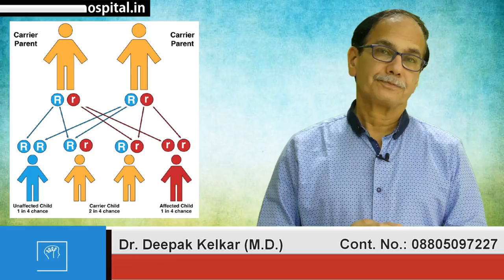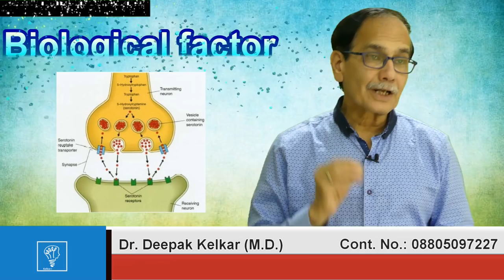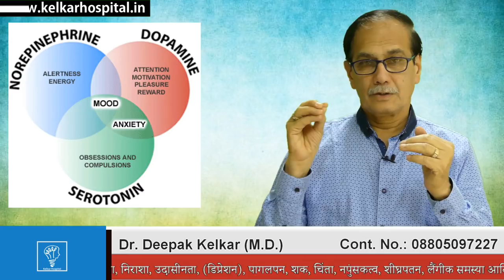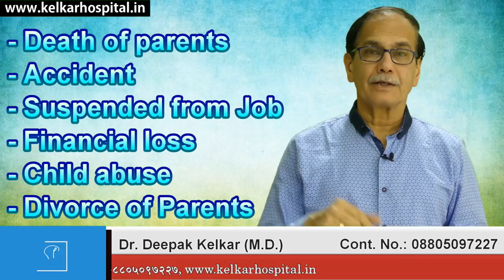Depression Know causes of it आपके डिप्रेशन का क्‍या कारण हो सकता है?Dr Kelkar Mental Illness mind ed